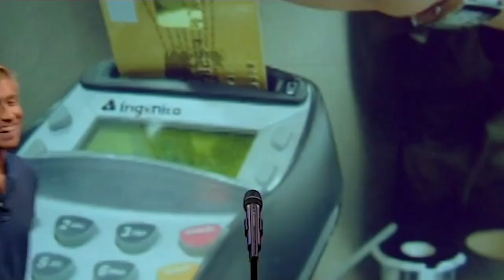Would You Choose A Wrap or A Sandwich? | Mock The Week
Russell Howard creates a preference battle between "eating a wrap or a sandwich". Which one would you eat?